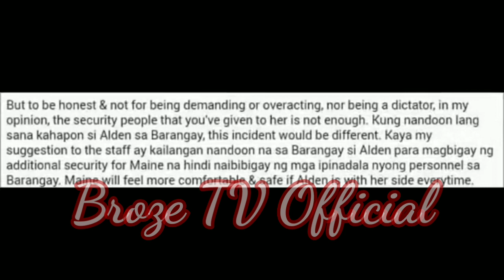Alden Richards, Sasamahan na si Maine Mendoza aa Barangay!